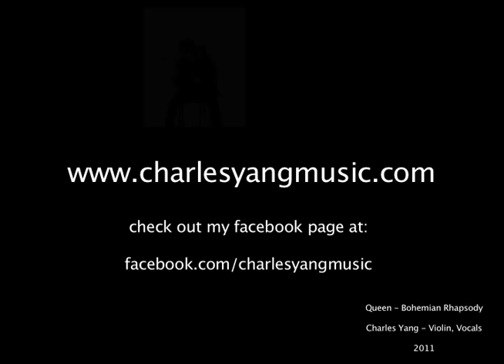Bohemian Rhapsody - Violin + Voice Cover - Queen - Charles Yang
"There are no words to describe how much I love this piece by my favorite band of all time, Queen. It is truly a masterpiece and a staple of musical existence. To challenge myself, I decided to tackle this monster of a piece arranging it only for voice and violin. MAN WAS THAT A CHALLENGE! Nothing beats or will ever come close to Queen's original rendition of their song, but as I always say, here is my effort to please. I hope I make you proud up there Freddie!"

Get updates on projects and future engagements on my facebook

Thanks to Tina for helping me film and listening to it nonstop while I edited it.

About me:

Described by the Boston Globe as one who "plays classical violin with the charisma of a rock star", Juilliard graduate Charles Yang began his violin studies with his mother in Austin, Texas, and has since studied with world-renowned pedagogues Kurt Sassmanshaus, Paul Kantor, Brian Lewis and Glenn Dicterow. He has performed as a soloist with orchestras and in recitals in the United States, ...Europe, Brazil, Russia, China, and Taiwan, and is the recipient of numerous awards and honors. On June 9th of 2005, the Mayor of Austin presented Mr. Yang with his own "Charles Yang Day". Mr. Yang has been a frequent guest on the Emmy Award winning PBS show From the Top, and has also been heard on National Public Radio in Washington, DC and Boston.

Not only confined to classical violin, Mr. Yang's improvisational crossover abilities as a violinist, vocalist, and guitarist have led him to performances with a variety of artists in such venues as Carnegie Hall, Lincoln center, Long Center, The Royal Danish Theatre, Highline Ballroom, David Rubinstein Atrium, Ars Nova, The Metropolitan Museum of Art, and The Forbidden City in Beijing among others. He has performed in the presence of two former US Presidents and the Queen of Denmark.  Recent notable engagements include a concert at the United Nations, an appearance alongside ukulele virtuoso Jake Shimabukuro at the fifth E.G. Conference in Monterey, California, a performance with Guitarhero and Rockband creator, Eran Egozy at The Institute of Contemporary Art in Boston, duet with renowned dancer Marcelo Gomes on his new piece, "Paganini" and as soloist with the Orchestra of St. Lukes in New York. His career has been followed by various news media including The New York Times, The New York Post, Playbill, The Boston Globe, Fortissimo, The Austin-American Statesman, Shenzhen Daily, The Strad, Dallas Daily, Cincinnati Enquirer, and Juilliard Journal. Mr. Yang is featured in Nick Romeo's new book, Driven as well as Discovery Channel's Curiosity.

Charles Yang endorses NS Design Electric Violins.

Equipment used:

My version of a Stradivarius
NS Design Electric violin
Apogee Duet
Rode NT1-A
Macbook Pro
Logic Pro
Final Cut